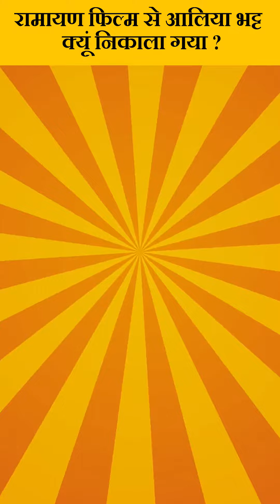Nitesh Tiwari की Ramayan से Yash और Alia Bhatt को लेकर बड़े अपडेट आए हैं| Ranbir Kapoor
Nitesh Tiwari Ramayan vs Adipurush Reaction By Deeksha Sharma. Ramayan Featuring Ranbir Kapoor as Ram & Alia Bhatt as Sita with Rocking Star Yash as Ravan is all set to take on Prabhas Adipurush Film. Ramayan Nitesh Tiwari Movie Announcement is almost very near with Teaser Trailer details will be revealed on Diwali. No Hrithik Roshan No Deepika Padukone, Ranbir Alia Yash in Ramayan - Good Idea or Too Much to handle? Another Adipurush in Making or Ramayan will get the justice done to Audience Emotions? Do leave your Public Review in the Comments below.

Nitesh Tiwari's upcoming project includes a significant film adaptation of the epic Ramayan. The project has been generating considerable hype. Recent media reports have been revealing information about the casting of the roles of Ram, Sita, and Ravana. It has been stated that Ranbir Kapoor, Alia Bhatt, and Yash are being considered for these roles. However, some new updates have emerged regarding the project. The makers have yet to finalize the actress for the role of Sita. Recently, Yash underwent several look tests for the role of Ravana.

Thebaithki is a web channel intended to promote cinema through films review, interviews, discussions, video essays and analytical compilations. It is intended primarily for the purpose of encouraging informed discussions, criticism and review of cinema and towards such purpose the programs use short extracts of cinematograph films, sounds recording and photographic works. These clips and extracts are of a minimal nature and the use is not intended to interfere in any manner with their commercial exploitation of the compete work by the owners of the copyright. The use of works are in compliance with the fair dealing exception provided under Sec.